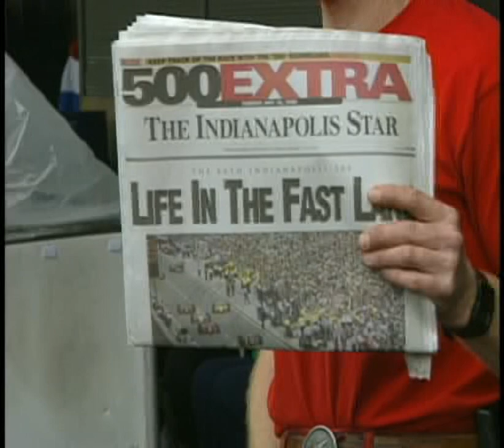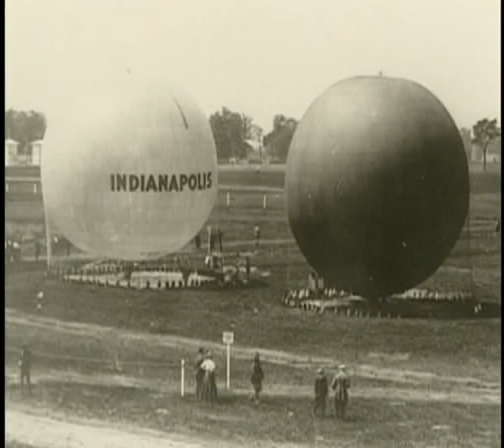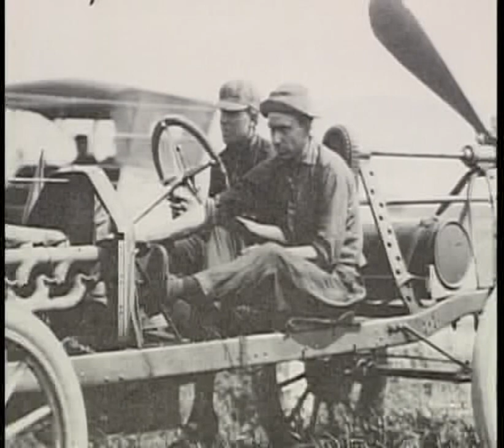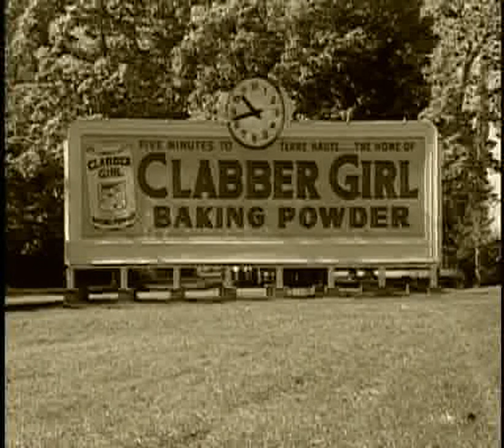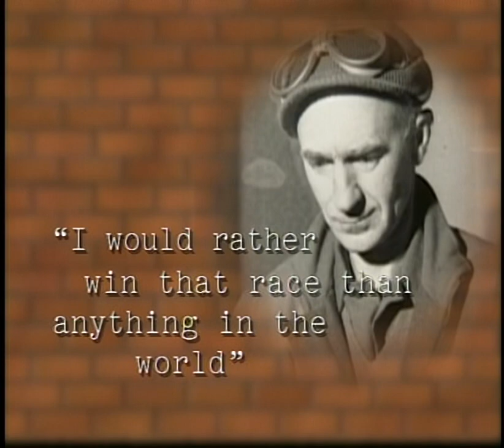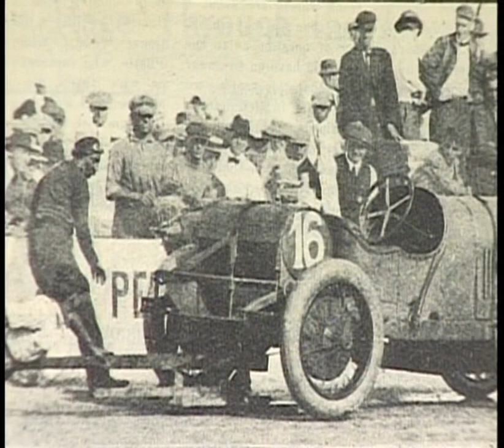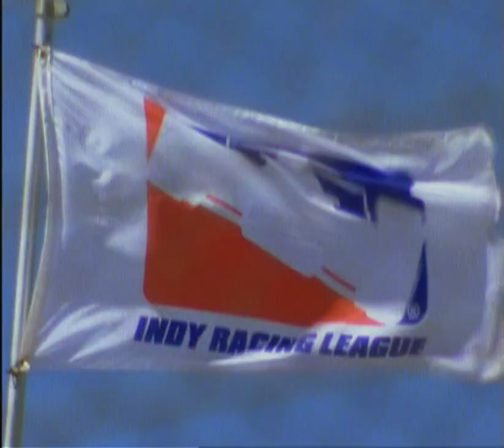IndyCar Series featuring the Indianapolis 500 all cutscenes - for the Playstation 2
00:00  BONUS10N
09:35  BONUS11N
11:14  BONUS1N
16:30  BONUS2N
18:36  BONUS3N
22:26  BONUS4N
24:27  BONUS5N
28:57  BONUS6N
29:51  BONUS7N
32:54  BONUS8N
35:20  BONUS9N
37:45  CMSPLASH
38:03  INTRO
39:32  UN10_N
40:02  UN11_N
40:33  UN12_N
41:03  UN13_N
41:33  UN14_N
42:04  UN15_N
42:34  UN16_N
43:04  UN2_N
43:35  UN3_N
44:05  UN4_N
44:36  UN5_N
45:06  UN6_N
45:36  UN7_N
46:07  UN8_N